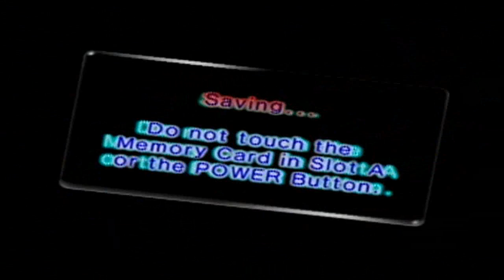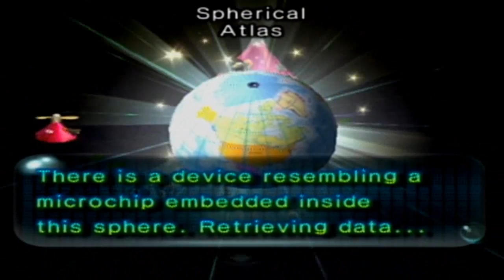Heavy and Strong! | Pikmin 2 | Part 2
Let's dive into a strange hole in the ground!

Let me know what you thought in the comments, and feel free to suggest games!